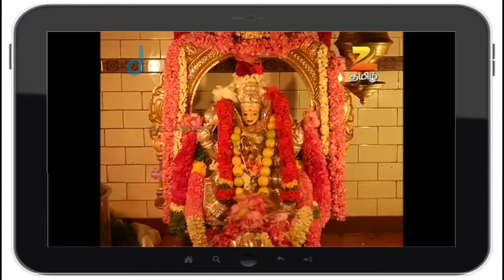Arputham Tharum Alayangal | Zee Tamil Devotional Show | Best Scene - 262 | அற்புதம் தரும் ஆலயங்கள்